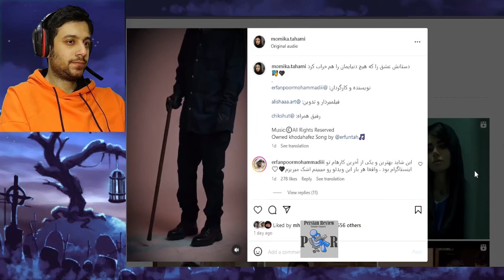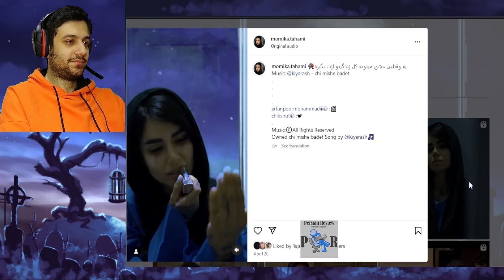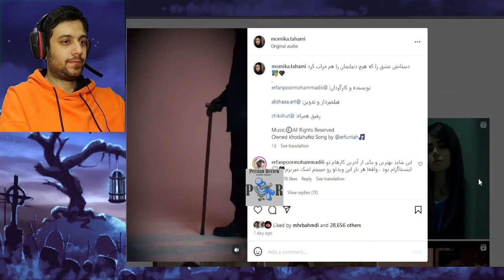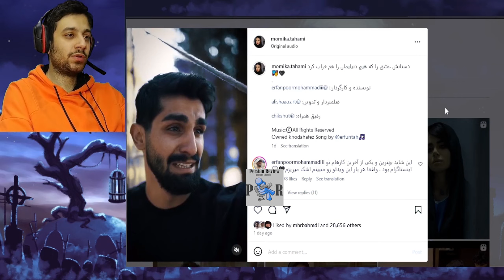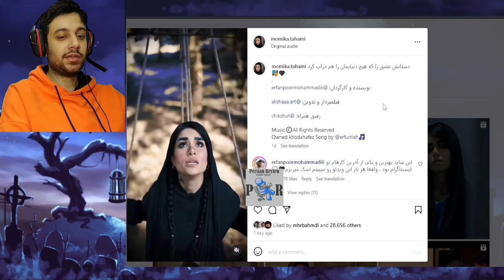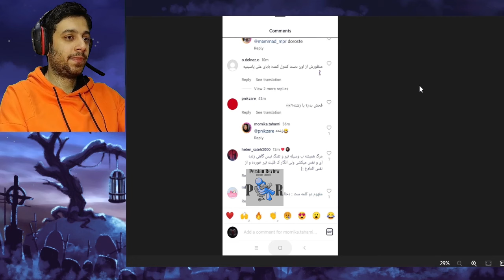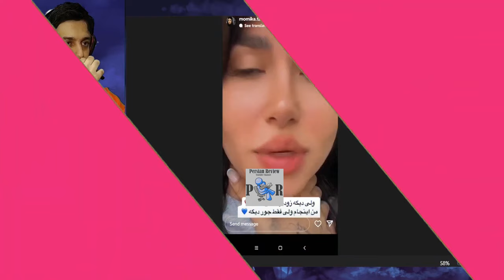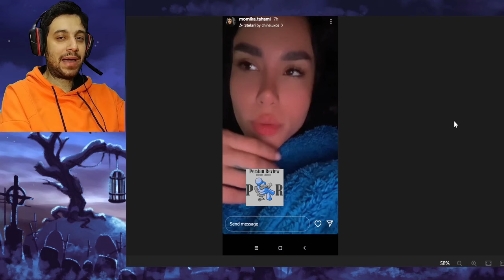پدرِ علی یاسینی در کلیپ اینستای ملیکا تهامی؟ ❌ باعث جداییشون شده؟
توی این ویدیو، فرضیه های مختلف درباره ویدیوی جدید ملیکا تهامی بررسی و نقد میشه. پدر علی یاسینی رابطش با ملیکا تهامی رو کنترل میکرده؟ خداحافظی همیشگی ملیکا از اینستاگرام یا حاشیه برای جلب توجه؟ علی یاسینی خودش عاشق ملیکا تهامی بوده ولی خانوادش مخالف بودن؟
Ali Yasini